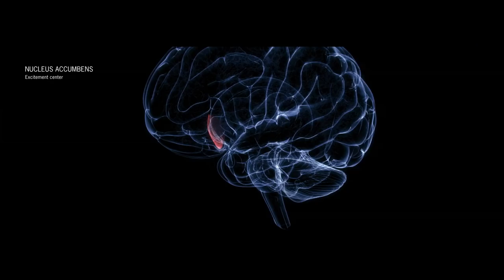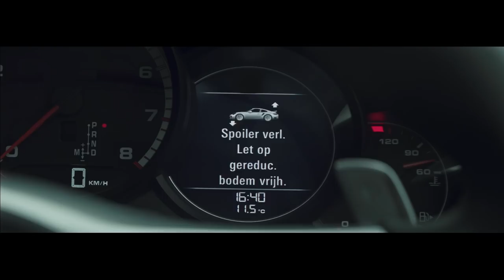Porsche commercial with Fighter Jet - MiGFlug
A Porsche sports car or a MiGFlug jet - what experience makes you more happy?
Porsche approached MiGFlug for a commercial with a MiGFlug Jet  - Porsche's aim was to show that driving a Porsche and flying a real jet stimulates the brain in a similar way.